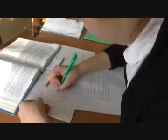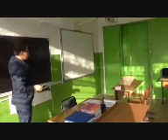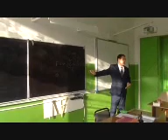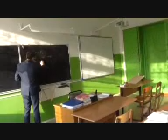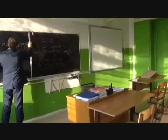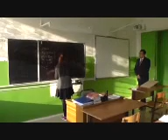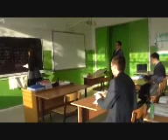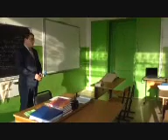Урок . Импульс тела.Закон сохранения импульса.